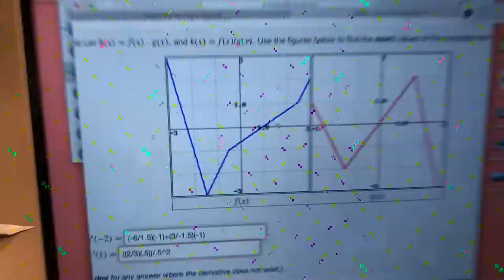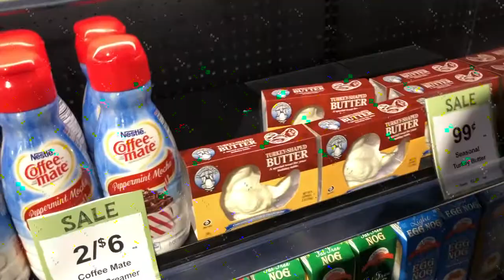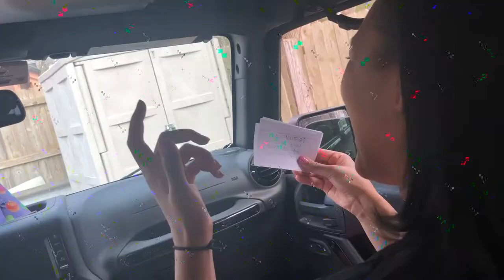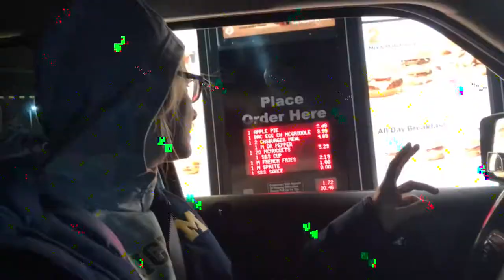Rookie Season @ Michigan